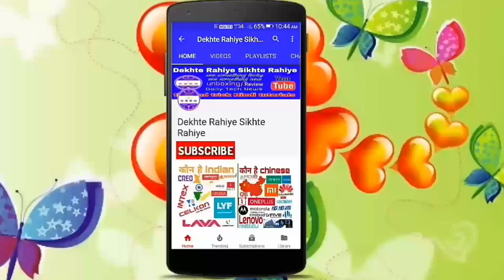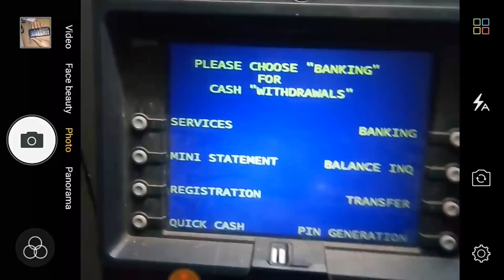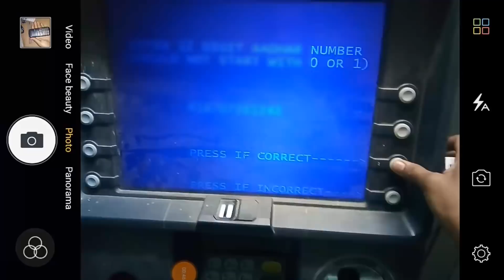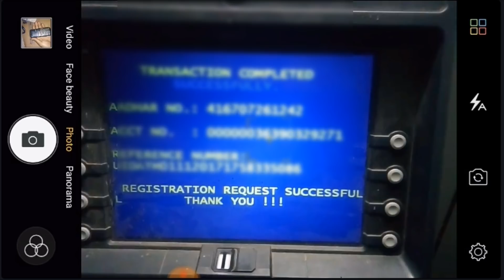how to Link aadhar card to sbi Bank account with ATM machine process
✍Namaskar Dosto mai hu Shiv Shankar Kumar Swagat karta hu aapke aur Hamare YouTube channel Jiska Name hai dekhte Rahiye sikhte rahiye 📝📝📝📝📝📝📝📝📝📝📝📝📝📝

Instagram follow
Best video editing app kine master